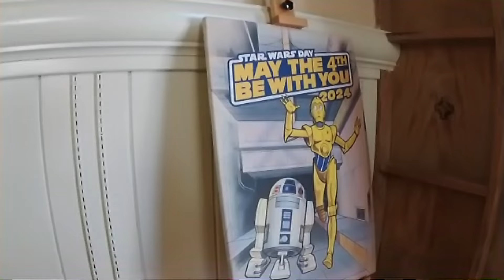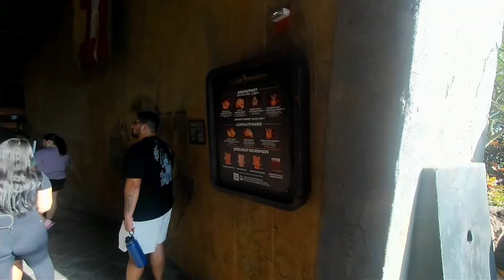May the Fourth: Star Wars-The Fandom Menace? (At Hollywood Studios)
Celebrate May the Fourth th at Hollywood Studios with us as we explore the magic of Star Wars Day! From themed attractions to character encounters, this is a day for all Star Wars fandom to enjoy.

Hey there intrepid YouTube viewer, thanks for deciding to join us for just a little 'Splorin!